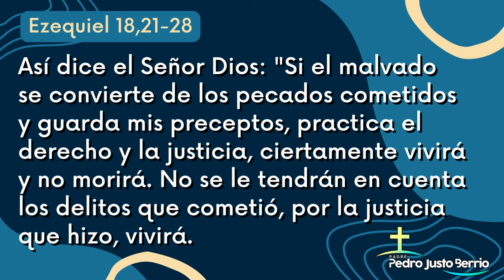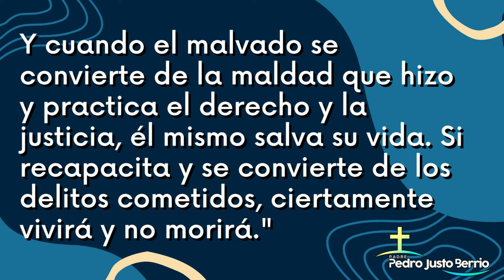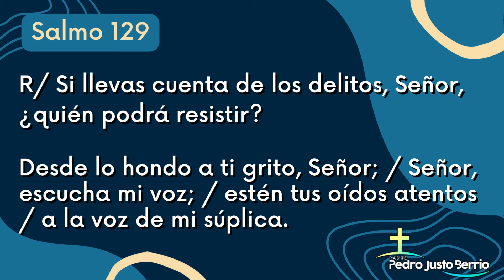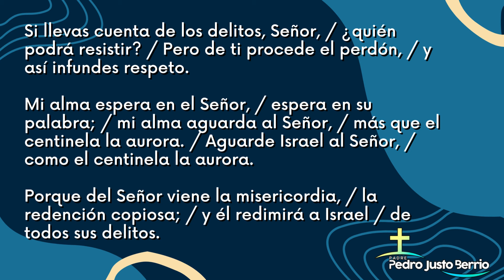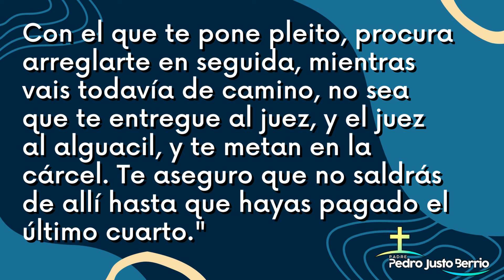Evangelio de hoy Viernes 23 Febrero 2024 | Padre Pedro Justo Berrío